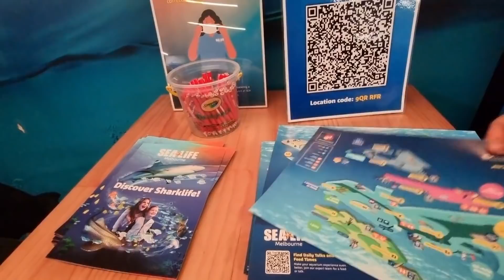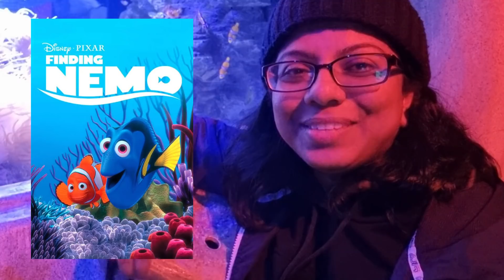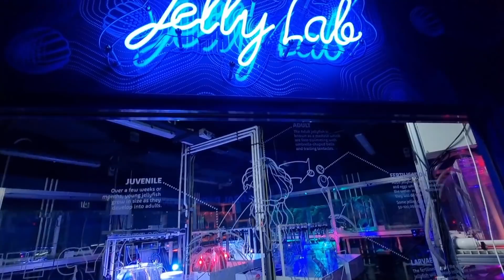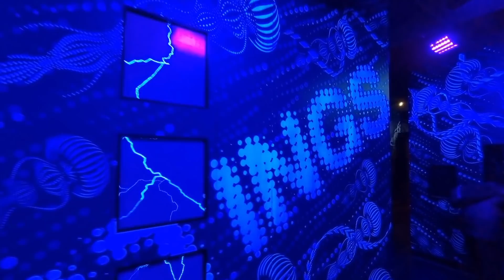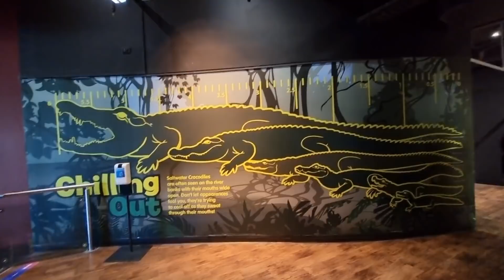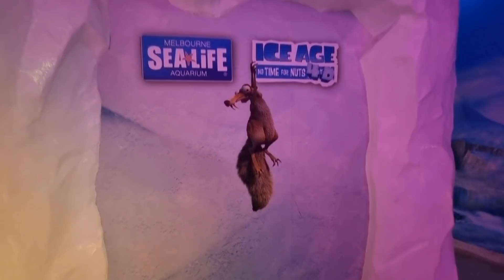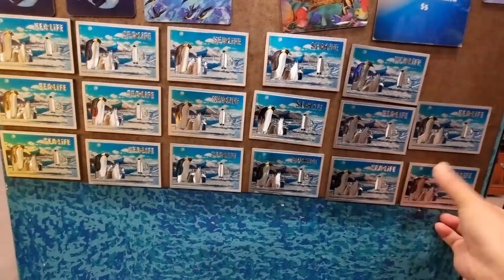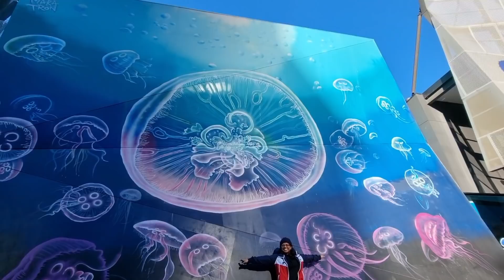Sea Life Melbourne - මෙල්බන් වල ලොකුම මින් මැදුරට යමු | Travel Vlog | Lankan in Melbourne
Musician: Philip E Morris

Musician: Jeff Kaale

Musician: @iksonmusic